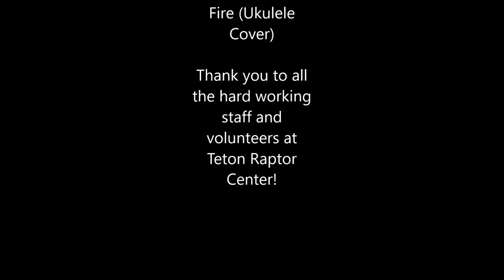Manzana: The Barn Owl that Can't Hear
The story of Manzana, the deaf barn owl and resident at Teton Raptor Center, told in American sign language by TRC Ambassador Samantha Douville.